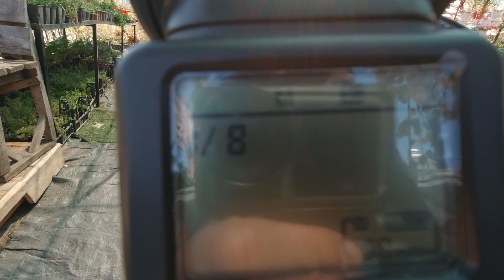RENKLER - ÇİÇEK FOTOĞRAFLARI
Mehmet Akyüz ile Fotoğraf Gezileri -
Karayazma Fotoğraf Grubu -
ilkadım fotoğraf topluluğu -